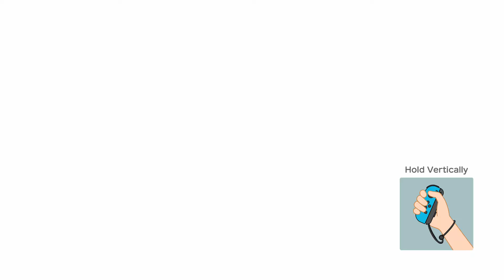Super Mario Party Partner Party #409 Tantalizing Tower Toys Goomba & Koopa Troopa vs Daisy & Wario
Super Mario Party Partner Party Tantalizing Tower Toys Goomba & Koopa Troopa vs Daisy & Wario Master Difficulty Gameplay